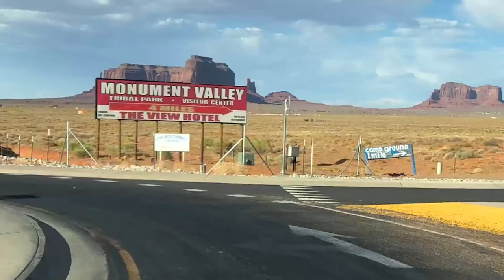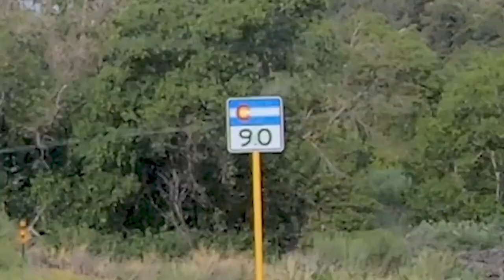WE GOT LOST: Motorcycle trip from Monument Valley to Moab and Nucla?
After an eventful stay in beautiful Monuments Valley, UT, we head to Moab in Utah. Thinking that we will be headed to La Sal Loop in Moab, we pull over and unload Monica's Kawasaki EN500 and I followed her in our Fleetwood Southwind. After we ride for a while on a beautiful road I see a sign with a Colorado flag on it...Oops! Road trips like this can have unexpected twists and turns, and I'm not talking about the roads!

If you want to keep up with our Motorcycle family and our adventures, follow us at:

For more information on rides like this from all over the country, check out Motorcycleroads.com